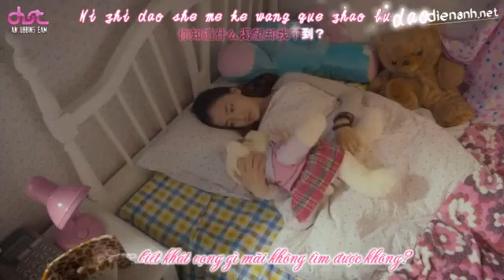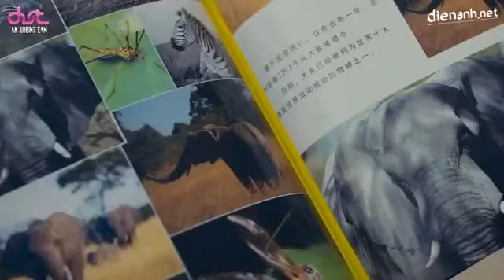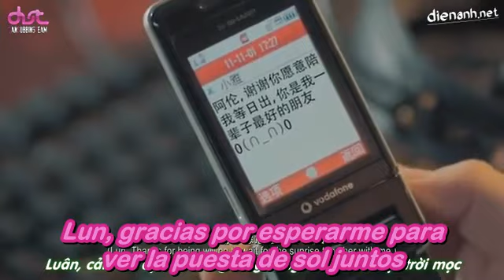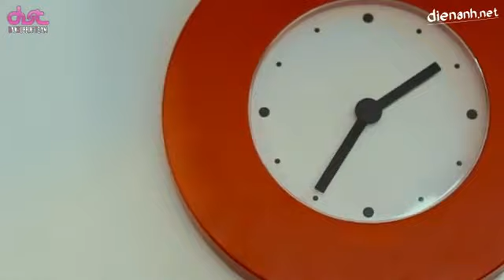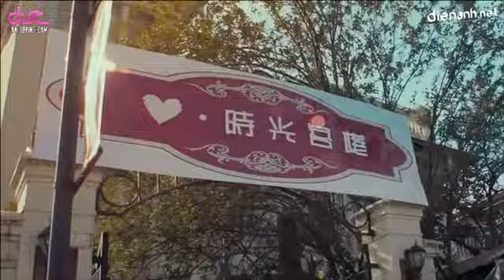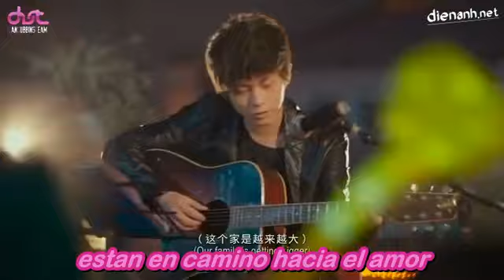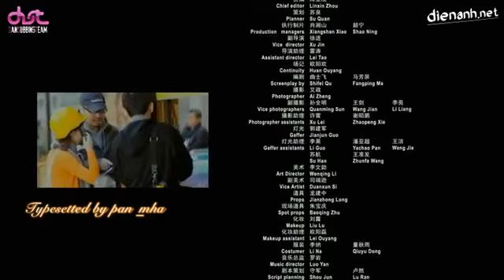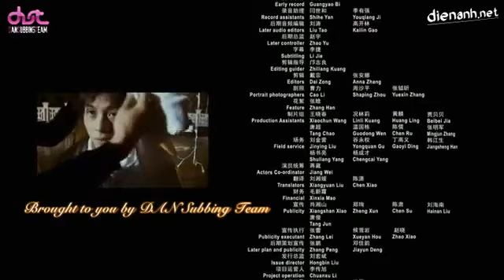Amor aquel dia parte 6 sub español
Por fin me tarde mas con esta parte pues mis programas empezaron a fallar.
Pero bueno aqui estamos con la ultima parte de la pelicula espero que lo hayan pasado bien.
Dejen sus comentarios sobre que les pareció y sobre los sub y si les agrado la peli denle me gusta.